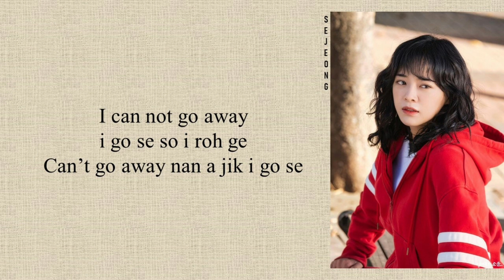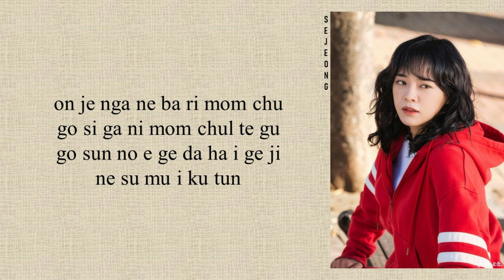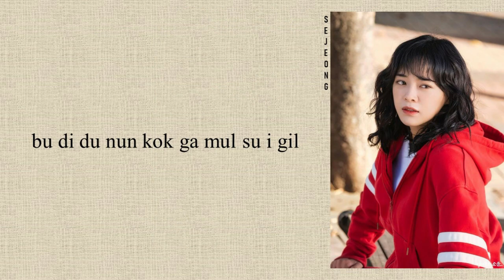SEJEONG (세정) - 'Meet Again' The Uncanny Counter OST Part 2 (Easy Lyrics)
• Artist: SEJEONG (세정)
• Song ♫: Meet Again
• Album: The Uncanny Counter OST Part 2
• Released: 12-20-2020